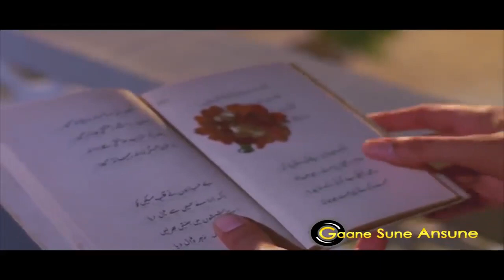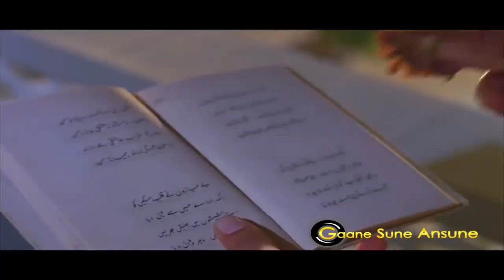Kahin Door Jab Din Dhal Jaye Male । Anand 1971 | Mukesh | Rajesh Khanna, Amitabh Bachchan